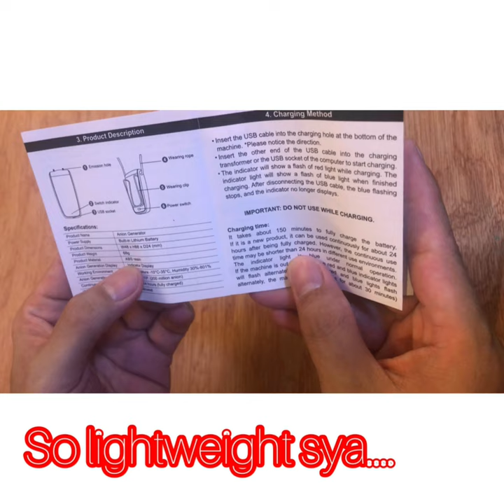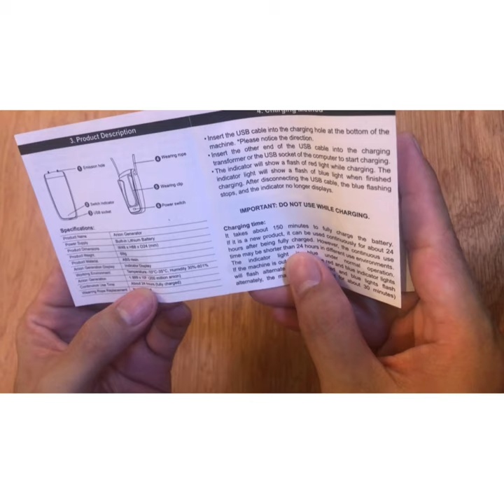Vlog #4 AEGIS ION REVIEW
The product was bought at Denkat. It is a Portable Air Purifier, that can help avoidance of inhalation of virsus and other bad substances in the air. Another to device to help people, specially us frontliners to fight Covid 19.